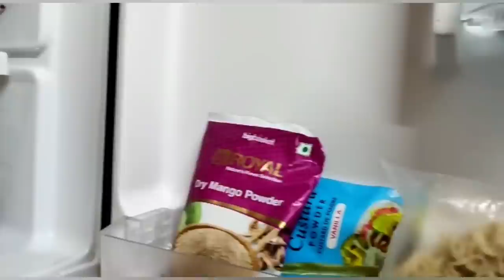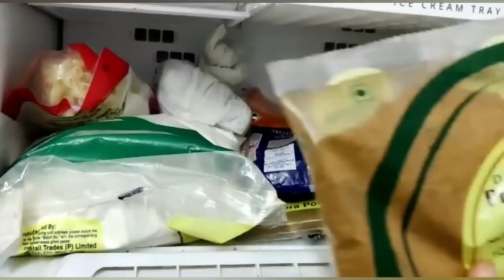எவ்வளவு கரை இருந்தாலும் 10நிமிஷத்துல கிளீன் பண்ணலாம் KitchenTipsinTamil CleaningTips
அடடா இவ்ளோ டிப்ஸ் இவ்ளோ நாளா தெரியலையே/useful tips/kitchen tips in tamil/kitchen tips / மழை காலத்தில் தேவைப்படும் புத்தம் புதிய டிப்ஸ்/ kitchen tips in tamil/kitchen hacks / Kitchen Tips tamil|home tips, இதை இபப்படியும் செய்யலாமா |இதுவரை யாரும் சொல்லாத Tips |இந்த டிப்ஸ் தெரிஞ்சா கிச்சன் கில்லாடி, தினமும் தேவைப்படும் சமையல் மற்றும் வீட்டு குறிப்புகள்

கிச்சன் டிப்ஸ், கிச்சன் மாடல், கிச்சன், சுத்தம் செய்வது எப்படி, கிச்சன் டிப்ஸ் தமிழ்